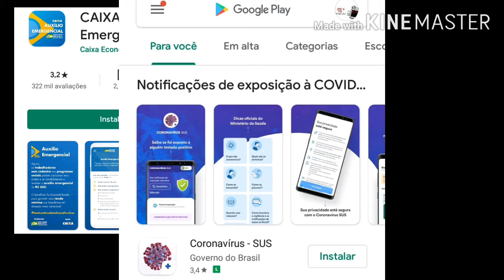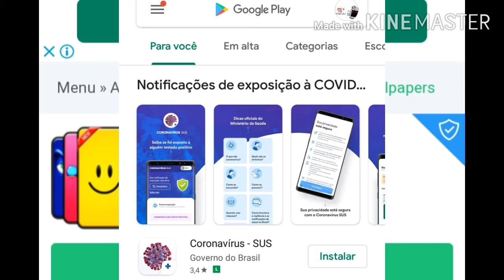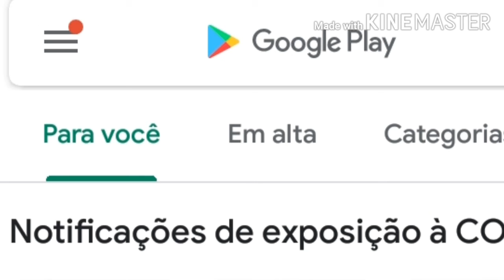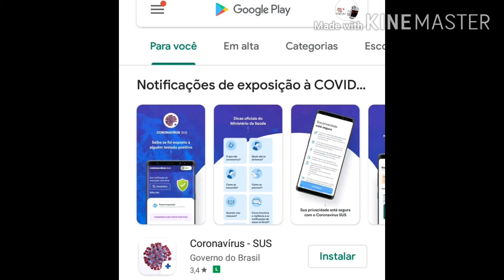Google remove vários aplicativos da Play Store.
Todos aplicativos eram para roubar senha e dinheiro dos cartões de crédito. Malware tirava dinheiro das vítimas.